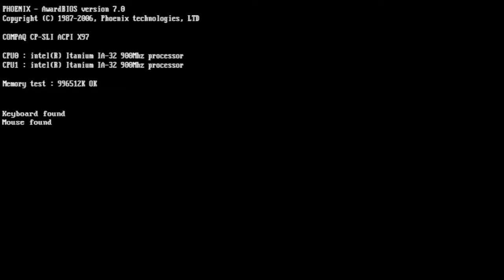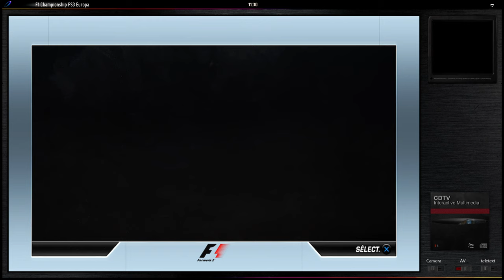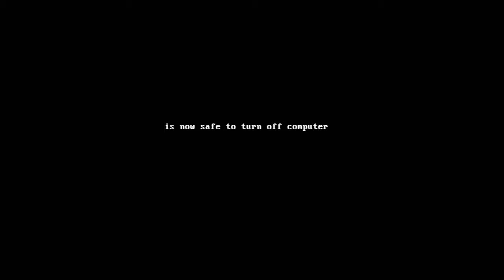F1 Championship Edition PS3 Round 5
Le grand prix d'Europe au Nurburgring.
IA en difficile , 12 tours, dommage, pas d'arrêts aux stands.
Temps Variable.